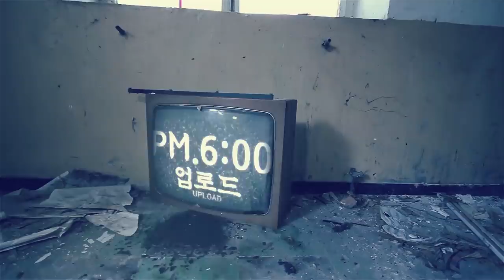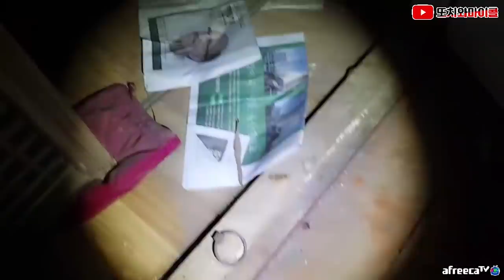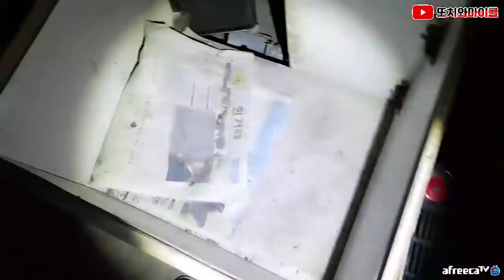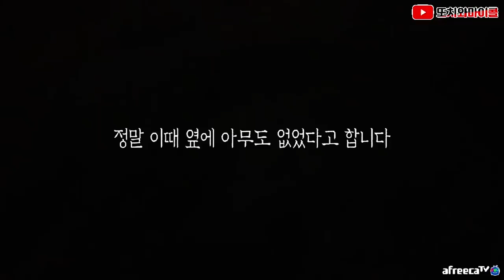[ENG SUB] 고마워! 귀신과 마이콜이 담배를 주는 의미